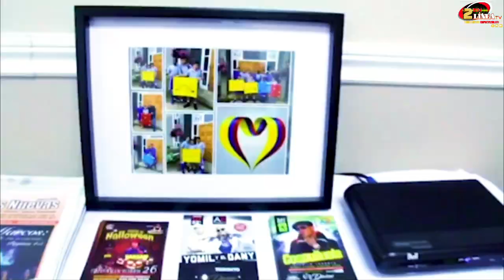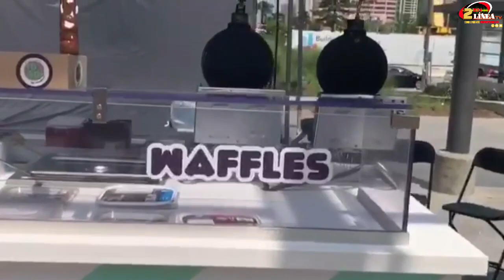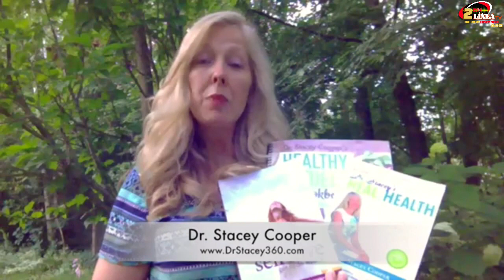COMO ES TU CUENTO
COMO ES TU CUENTO con Alex Montealegre

Tendremos la visita de CHARLIE PÉREZ CHAPA, Músico Mexicano nacido en Ciudad Mexico.
Talentoso hombre cuya historia familiar está llena de acordes, notas, interpretaciones y composiciones musicales.
La influencia artística de la época como la opera rock Jesus Christ Super Star y música de los Beatles , lleva a Charlie a su propio encuentro con instrumentos musicales.

Baterista a los 13 años, formó su primera banda a los 15.
En 1992 se une como bajista a la banda de Rock en español A3C la cual de manera independiente lanza la producción “ Amor a la tercera Cuba “ y realiza una gira de tres meses en Canada y Estados Unidos. si quieres saber más sobre este admirable músico, no te pierdas el programa.